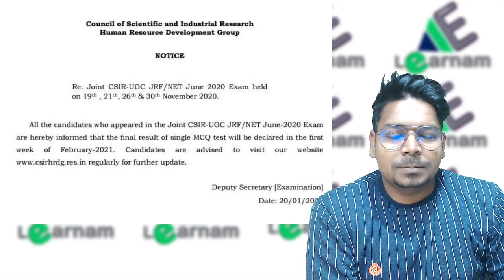CSIR NOV 2020 Result Update | FEB First Week | Virendra singh ||CSIR-NET||GATE||DBT||ICMR